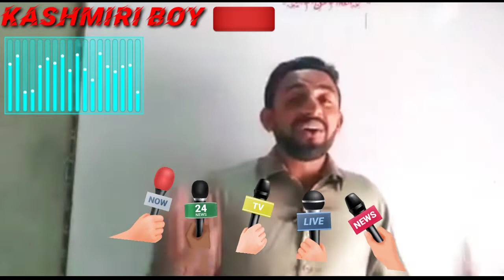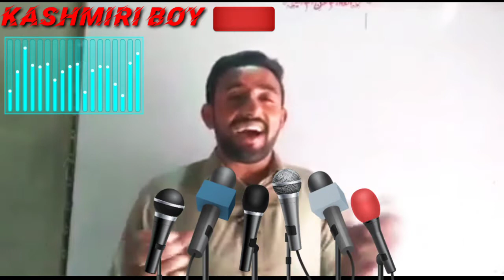New Viral funny song About Imran Khan and Pti|Khan aya hy🙏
This video is about Imran Khan. About PTI.
New viral song against PTI and Imran Khan
New funny Viral Song of PTI. Khan aya ha dykho dykho Kon aya ha,  Khn aya ha...

Share videos with yours friends and family.